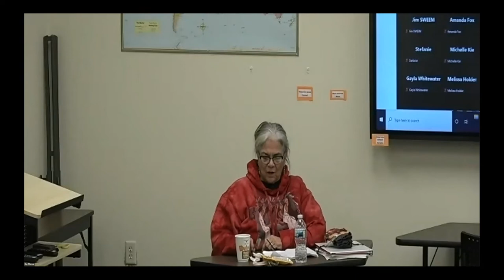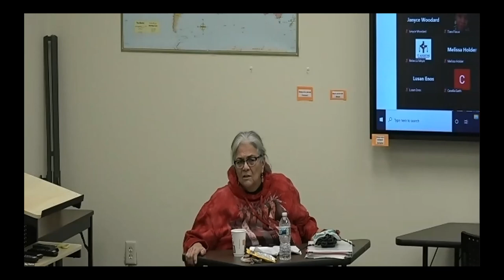Hōcąk (HoChunk) Creation Stories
Join Carolyn "Big Mama" Fiscus as she shares about the importance of storytelling in Hōcąk tradition. This is the first in a series of four storytelling presentations.

You may use the link below to register to participate live in the remaining storytelling sessions, every Wednesday in January 2022.